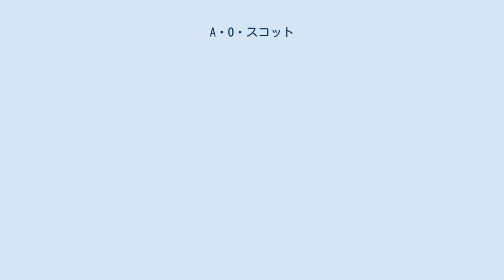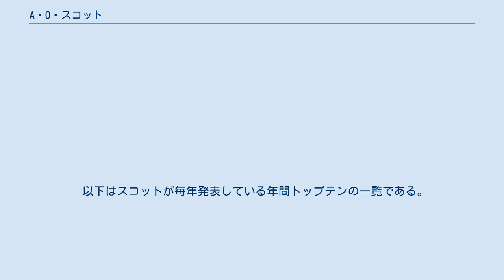A・O・スコット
ニューヨーク・タイムズの人物
アンソニー・オリヴァー・スコット（Anthony Oliver Scott、1966年7月10日 - ）は、アメリカ合衆国のジャーナリスト、映画評論家である。
『ニューヨーク・タイムズ』にて、マノーラ・ダルジスと共に映画評論長をしている。
 歴史家の両親の間に生まれた。
母はプリンストン高等研究所のジョーン・スコット、父はニューヨーク市立大学のドナルド・スコットである。
また、俳優のイーライ・ウォラックは大甥である。
 『The New York Review of Books』でロバート・B・シルヴァーズのアシスタントをしてキャリアが始まった。
その後、Newsdayで書評をしたり、『The New York Review of Books』、『Slate』に寄稿した。
 2000年1月、ジャネット・マスリンが『ニューヨーク・タイムズ』の映画評論を辞めると、スコットが同紙所属となった（マスリンは書評の方は続けた）。
2004年、エルヴィス・ミッチェルが同紙を降りた後はスコットが評論家長となった。
また彼は『タイムズ』での映画評論の他に、『Critics' Picks』というビデオ・ポッドキャストも配信している。
 以下はスコットが毎年発表している年間トップテンの一覧である。